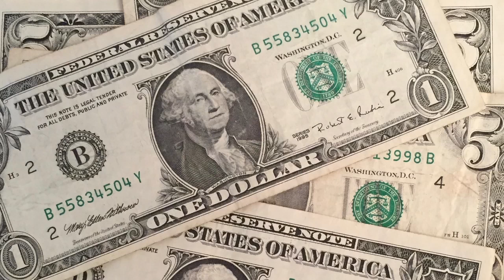SEQUENCE 5 : USA VERSUS UK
Pour revisionner la vidéo vue en classe.